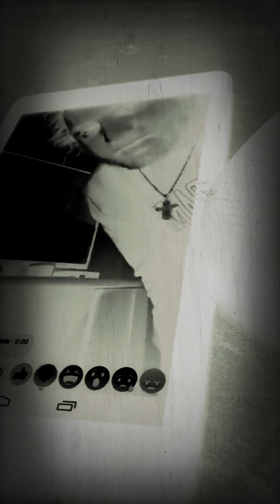Definitely Dope... By Cboesch